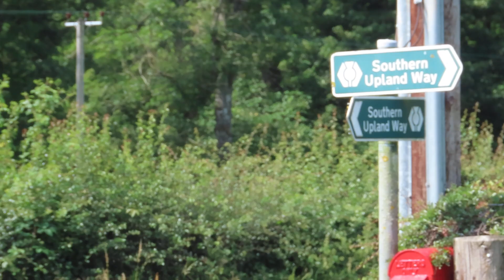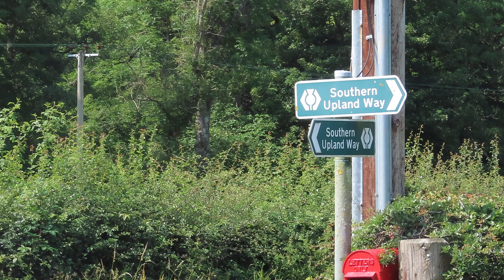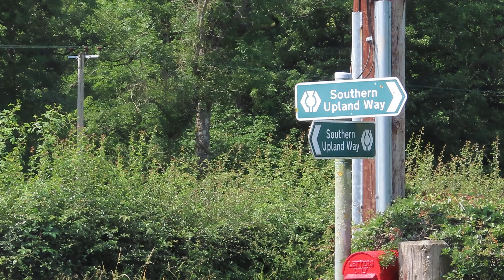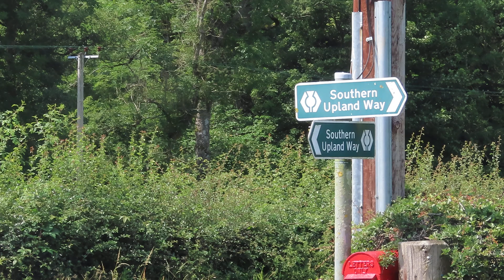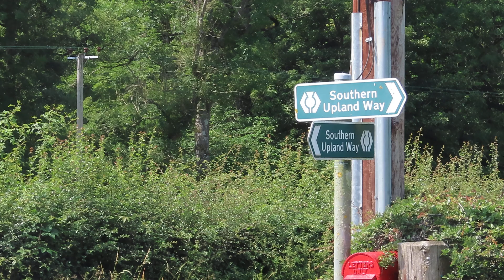Radio News Scottish Borders 31-7-2024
Local news at 7:15. BBC Radio Scotland FM